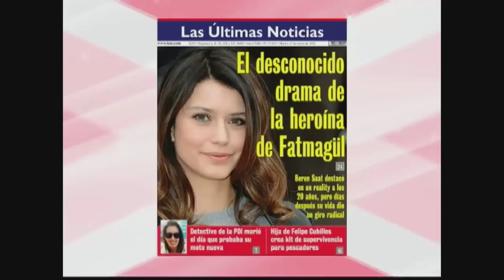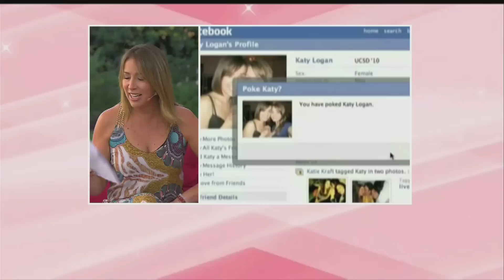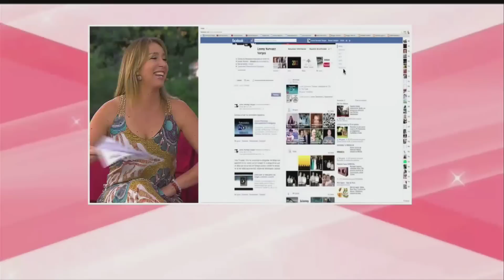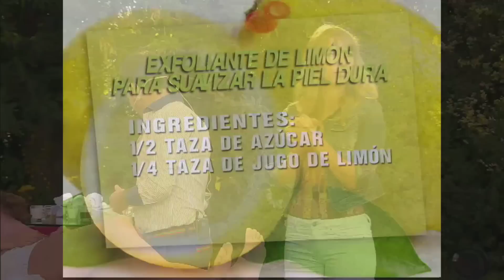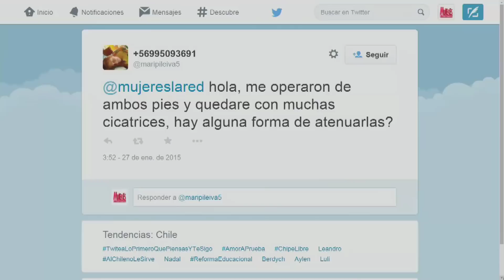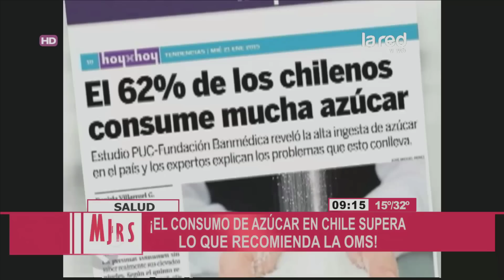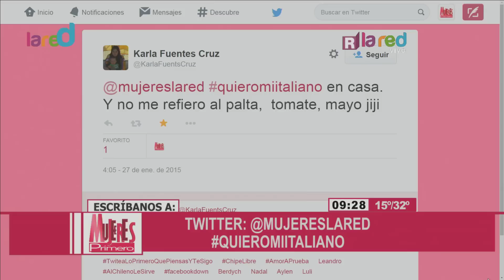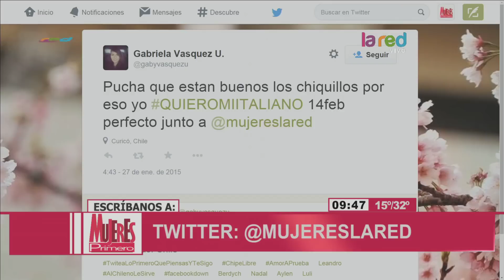Mujeres Primero Programa Completo Martes 27 de Enero 2015